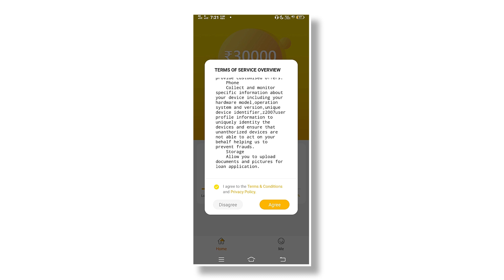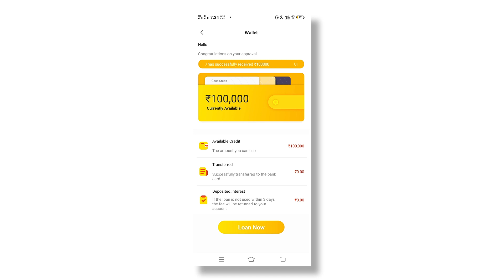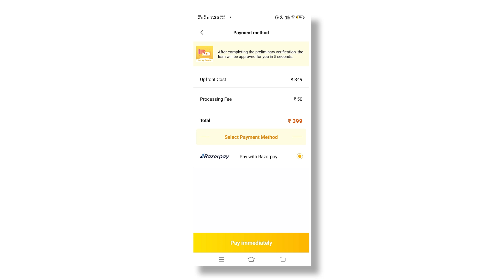lucky rupee loan app//lucky rupee loan app se loan kaise le//lucky rupee loan app real or fake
lucky rupee loan app//lucky rupee loan app se loan kaise
le//lucky rupee loan app real or fake//luckyrupee

Online Loan,
Indiabulls Loan,
Home Credit Loan,
Mobikwik Loan,
Money view Loan,
HDFC Loan,
Kraditbee Loan,
Subh Loan,
Axis bank,
Pre-approved Loan,
Kotak bank Loan,
HDB Loan,
Bajaj finance Loan,
Kraditbee Loan,
Loan,
Central Bank,
Lazy pay Loan,
Lazy pay,
PaySense instant Loan,
Cashe Loan,
Loan Apps,
Loan apps,
PMAY Loan,
Subsidy Loan,
Finance,
Home credit,
Moneytap,
Instant Personal loan personal Loan kaise le aadhar card se
loan kaise le aadhar card loan aadhar loan,

This is a tech channel where I uploads Technology related

videos.

??THANKS WATCH MY VIDEO EVERYONE AND

EVERYBODY LOVE YOU??

NOTE :-

ALL THE IMAGES/PICTURES SHOWN IN THE VIDEO BELONGS

TO THE RESPECTED OWNERS AND NOT ME...I AM NOT THE

OWNER OF ANY PICTURES SHOWED IN THE VIDEO ??

1976, allowance is made for "fair usurposes such as criticism,